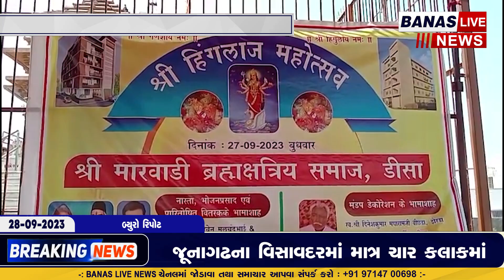ડીસામાં મારવાડી બ્રહ્મક્ષત્રિય સમાજ દ્વારા હિંગળાજ મહોત્સવ ઉજવાયોBANAS LIVE NEWS